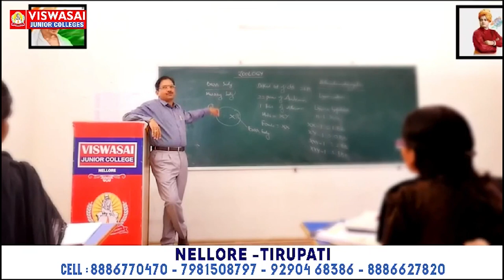థ్యాంక్యూ సీఎం సార్‌...@N3NEWS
- నెల్లూరు ఎక్సైజ్ కార్యాల‌యం వ‌ద్ద సంబ‌రాలు
- సీఎం, మంత్రి చిత్ర ప‌టాల‌కు పాలాభిషేకం చేసిన అధికారులు